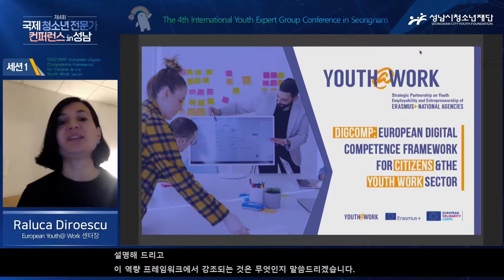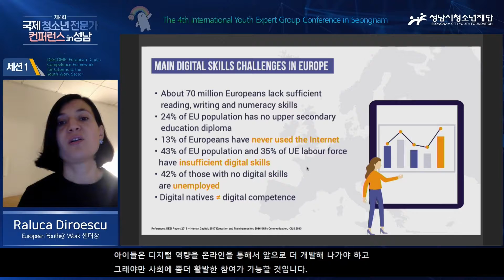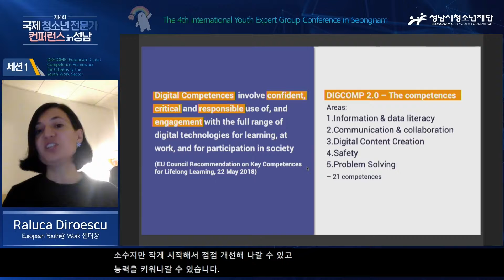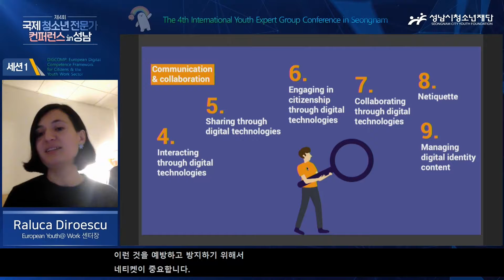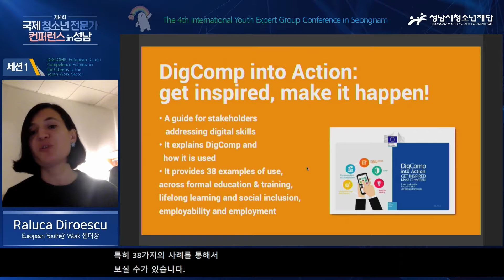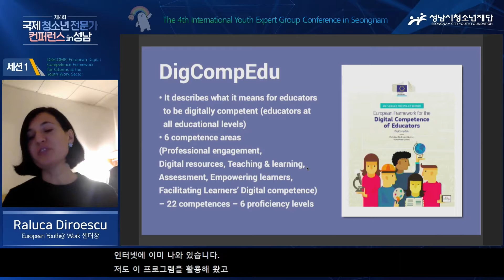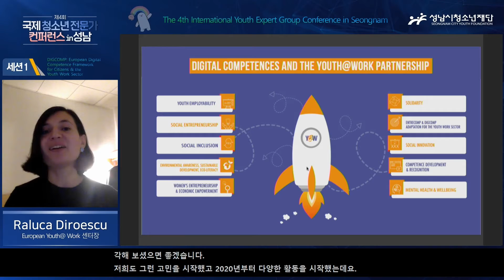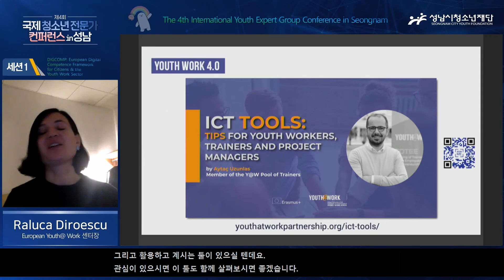[2021 국제청소년전문가컨퍼런스 in 성남] 1. DIGCOMP: 시민 및 청소년 노동 부문을 위한 디지털 역량 프레임워크ㅣ 주제 발표: Raluca Diroescu 센터장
2021 국제청소년전문가컨퍼런스 in 성남
세션1. DIGCOMP: European Digital Competence Framework for Citizens & the Youth Work Sector
주제 발표 : Raluca Diroescu 센터장(European Youth@ Work)